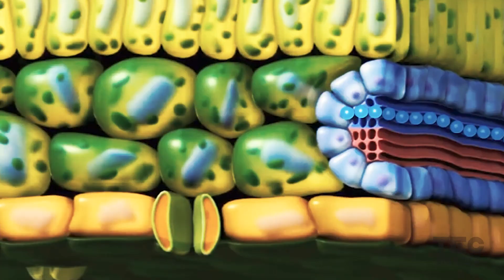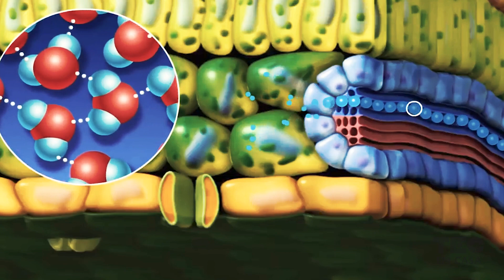Faça seu próprio Desenho Mágico!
Você já imaginou que é possível criar um DESENHO totalmente MÁGICO?
Utilizando ingredientes simples como água, papel toalha e canetinhas nós vamos aprender a fazer pinturas mágicas e conhecer sobre o conceito de capilaridade nas plantas!

Roteiro - Frank Braga e Vitor Moreira